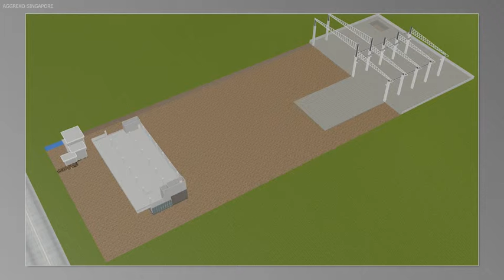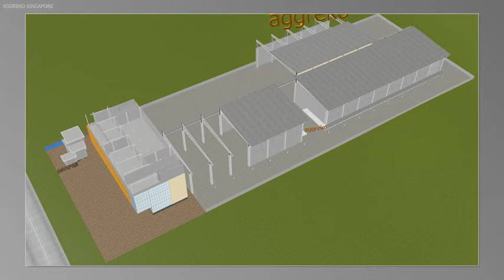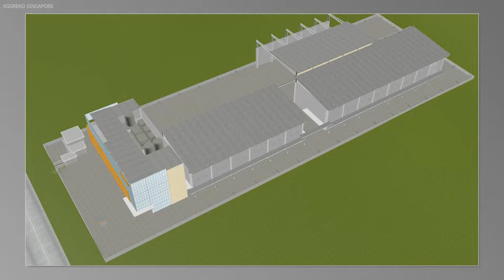Naviproject Sequence of Work